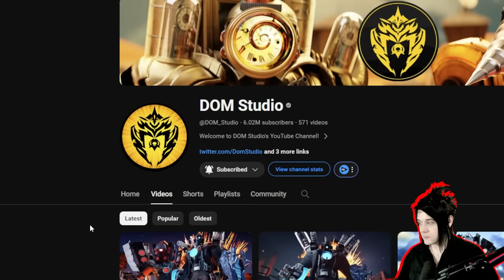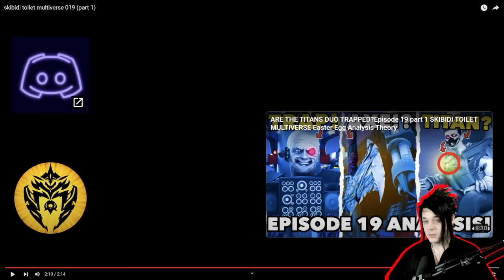skibidi toilet multiverse 019 part 1 + analysis REACTION